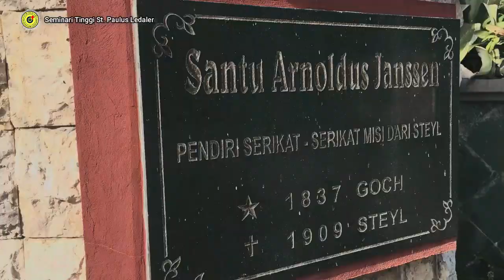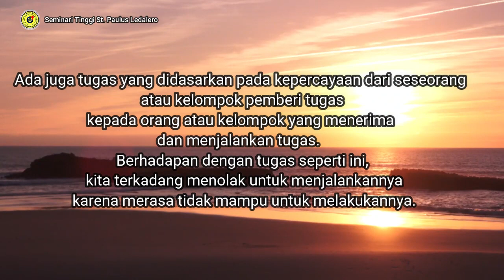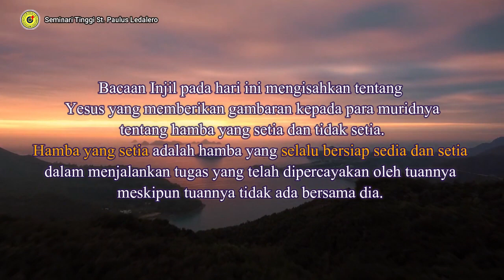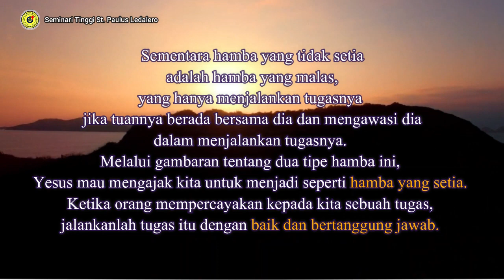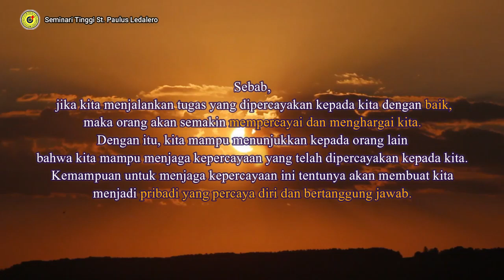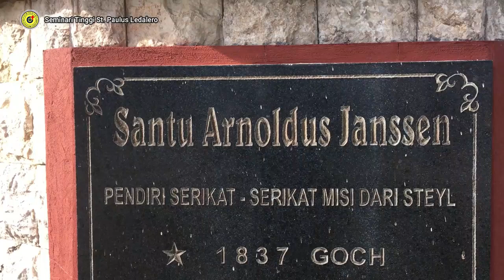MENJAGA KEPERCAYAAN - (Rabu, 20 Oktober 2021) - Renungan harian Frater Ledalero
Renungan : Fr. Edo Putra, SVD